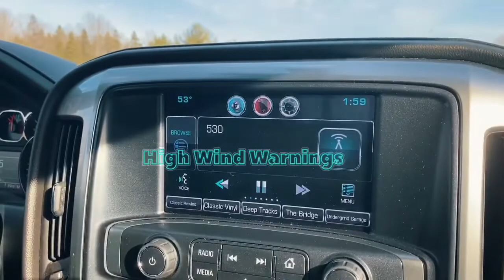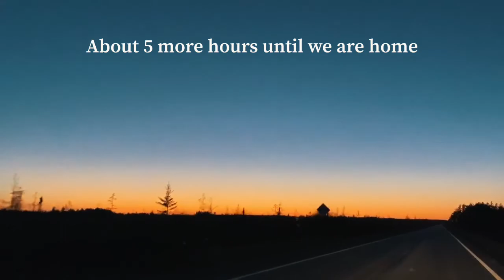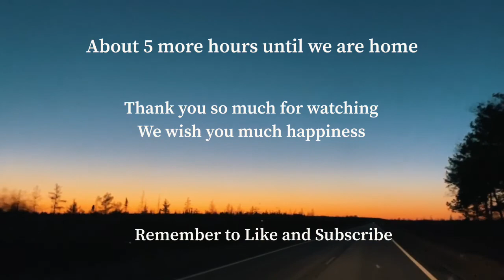Over the Mackinac Bridge We Go /The Connection Between Peninsulas | Mighty Mack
The Mighty Mack is Michigan's connection between the Upper Peninsula of Michigan and the Lower Peninsula of Michigan. Join us for a ride over the Mackinaw Bridge into the Lower Peninsula. Travel with us all the way from Hancock in the Keweenaw across the Upper Peninsula to the Mackinac Bridge. We head over the bridge to Ann Arbor where we find our way to the University of Michigan hospital. The drive from the Keweenaw to Ann Arbor is 550 miles and takes approximately 8.5 hours to get there. We spent a couple of nights at the motel located right in this gigantic hospital. Did some tests and then headed home.

The trip back over the Mighty Mack went well. We put the Bridge Advisory channel on the radio where they give you information about the Mackinac Bridge. It is known as the "bridge that couldn't be built" because of the adversity that would be faced while it was being built. Construction kicked off in 1954 and opened in 1957. This bridge crosses five miles across the Straits of Mackinac. Many people fear crossing this massive bridge as the winds can be very high at times. There is an assistance program where someone will drive you over the bridge.

I was a little four year old girl when I first crossed the Mackinac Bridge. We traveled with my Dad for work as my Dad's company was building parts of I-75. We crossed this bridge many times and every single time I would get the same excited butterflies in my stomach. I still get that same excitement. I still feel like that child filled with so much excitement. I love this big bridge and I have have so much pride knowing this beauty is in Michigan.

Thank you so very much for visiting our channel and watching our video. We wish you much happiness.

Lisa and Randy XO

Travels in Time - Experia
The Thaw - Million Eyes
Night Walk - Gavin Luke